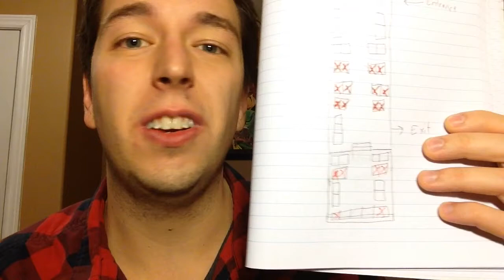Order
I'm not the most organized person in the world. Except for my pockets, they're award-winningly organized.